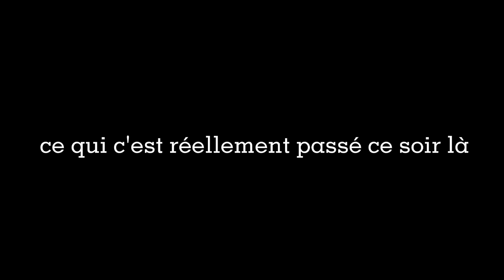Justine Veyrac…pourquoi Lucas l’a-t-il assassiné ? !! Résumé des fais / théorie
une affaire criminelle horrible...et  non résolue... pourquoi Lucas l'a-t-elle assassiné ? pourquoi ment- il  encore à la police vue que son horrible crime à été découvert...

repose en paix Justine...